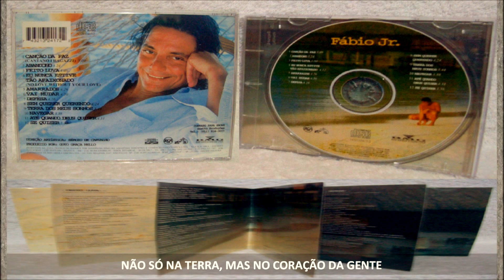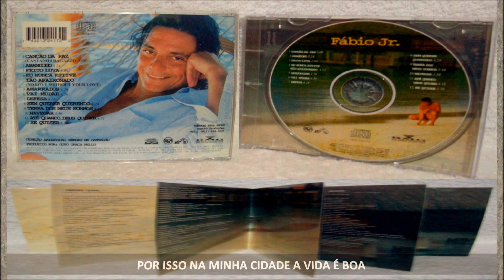FÁBIO JR. ⋆ TERRA DOS MEUS SONHOS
Composição: Silvio Brito.
CD Fábio Jr.